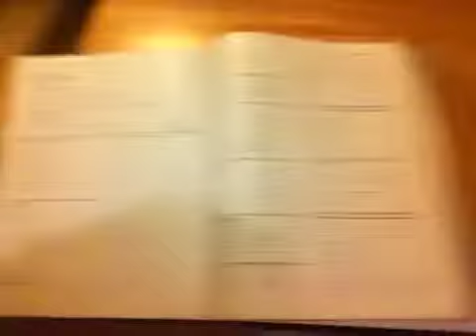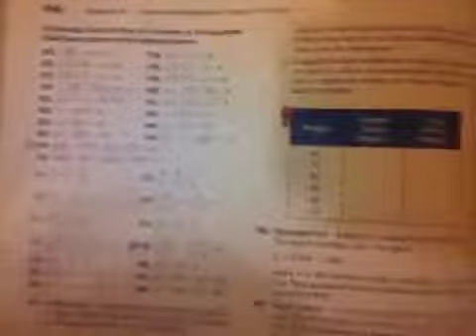I HATE MATH!